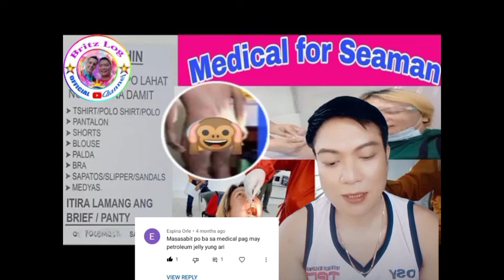Petroleum gelly sa Ari ,Sabit ba sa Medical? | PEME |Medical for Seaman#seaman